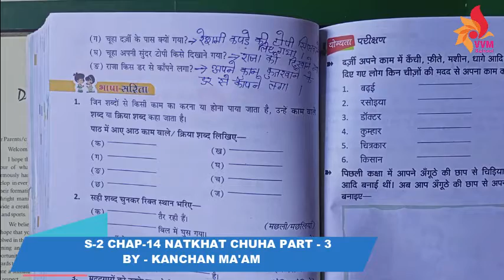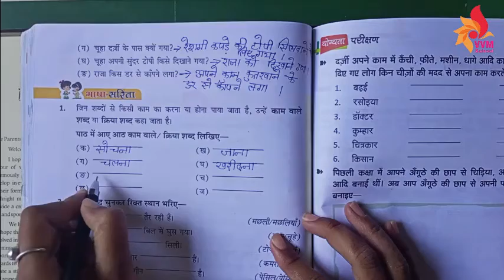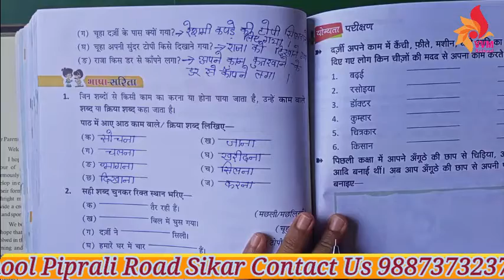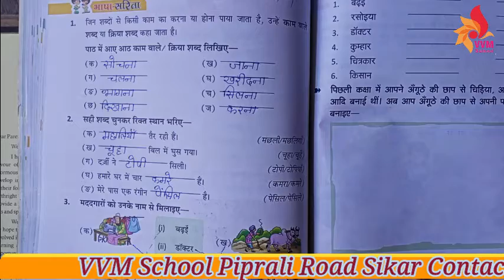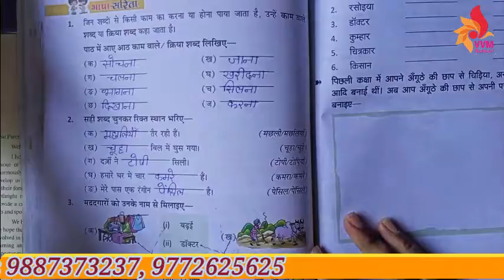CLASS 2 CHAP 14 NATKHAT CHUHA PART 3